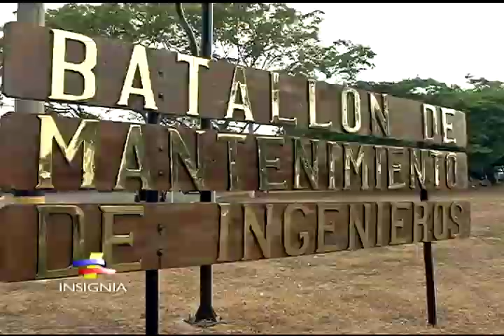Ingenieros Militares celebran XXIV encuentro en Tolemaida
Con la presencia del Secretario general de la Organización de Estados Americanos, OEA, se cumplió este importante evento en el que se exaltaron las capacidades de los ingenieros militares para ayudar a construir país.